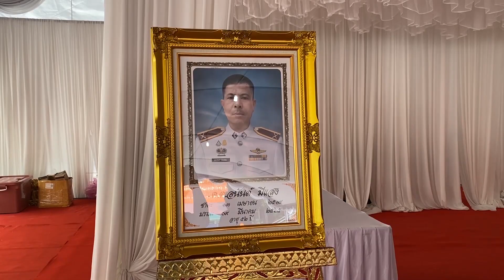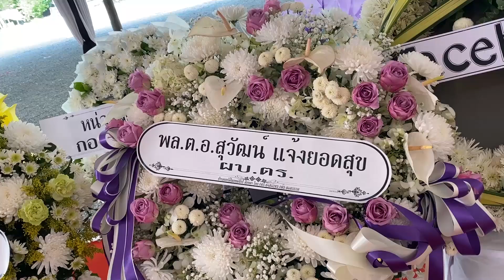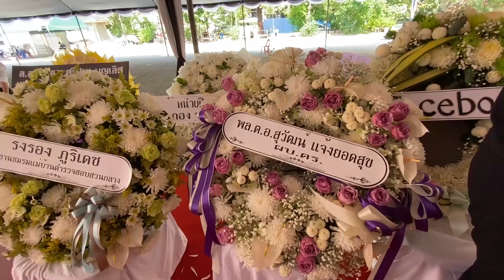@หาดใหญ่รดน้ำศพตำรวจกองปราบ!!ญาติมิตรร่วมอาลัย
หาดใหญ่-ที่วัดโคกสมานคุณ (พระอารามหลวง) อ.หาดใหญ่ จ.สงขลา ได้มีการจัดพิธีรดน้ำศพ  ด.ต.อนันต์ มีแสง ผู้บังคับหมู่ กองกำกับการ6 กองบังคับการปราบปราม  ที่ถูกคนร้ายยิงเสียชีวิตจากเหตุปะทะกลางสี่แยกเขาชัยสนจ.พัทลุง เมื่อวันที่9 มีนาคมที่ผ่านมา  ท่ามกลางความโศกเศร้าและอาลัยของครอบครัวและญาติมิตร
Hat Yai-at Khok Saman Khun Temple (Phra Aram Luang), Hat Yai District, Songkhla Province, has held a funeral watering ceremony for Pol. Gen. Anan Meesang, Group Commander, Division 6, Crime Suppression Division. who was shot dead by an assailant in a collision in the middle of the Khao Chaison Intersection, Phatthalung Province on March 9 amid the sorrow and mourning of family and friends